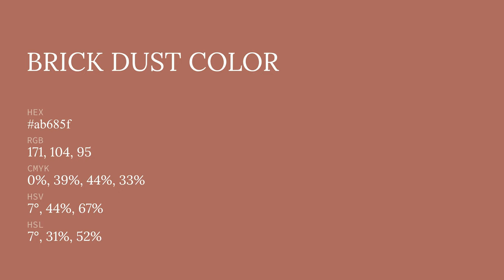Brick Dust color ab685f hex color - Red color - Cool color ab685f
What color is Brick Dust ? ab685f hex color - Red color - Cool color ab685f

Hex ab685f Color Code is also known as Brick Dust color.

Hex ab685f Color code in RGB color code model is created after adding 67.06% red color, 40.78% green color and 37.25% blue color.
Hex ab685f Color code in CMYK color (process color) code model is generated after subtraction of 0% cyan, 39% magenta, 44% yellow and 32% black.